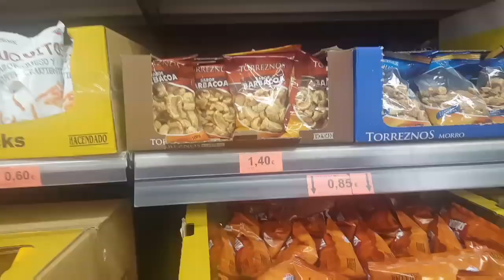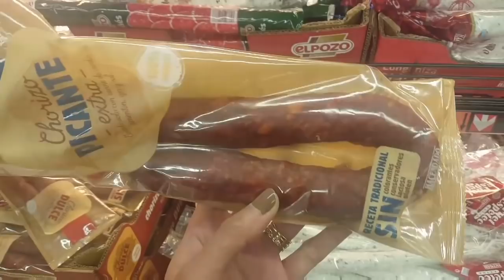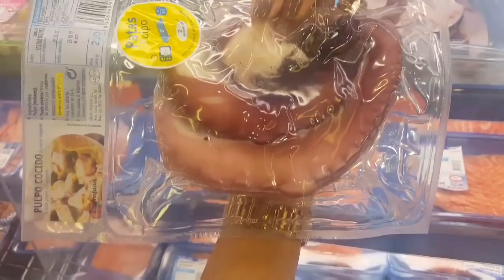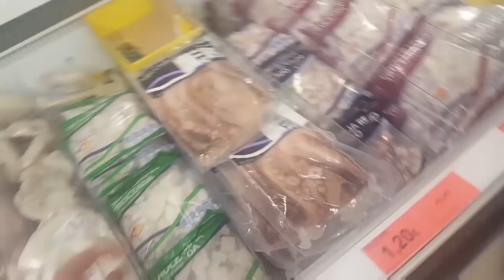เที่ยว Mallorca มาร์ยอร์กา, สเปน#3 (ไปดูพี่ติ๊กซื้ออะไรที่ตลาด😅)